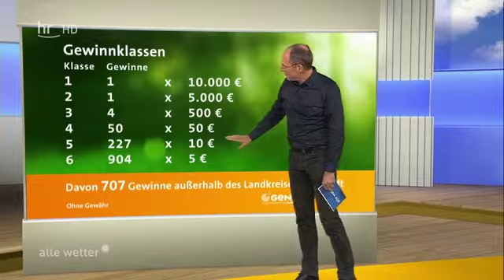GENAU Ziehung vom 20.01.2017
Gewonnen hat der Landkreis Offenbach. Alle Projekte, die momentan für den Zusatzgewinn von 5.000 Euro zu Auswahl stehen, gibt es